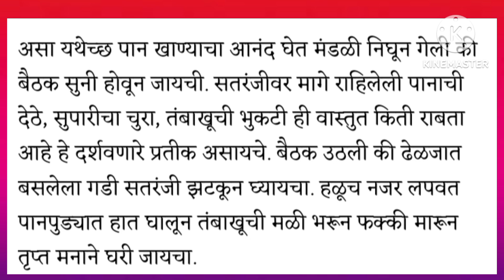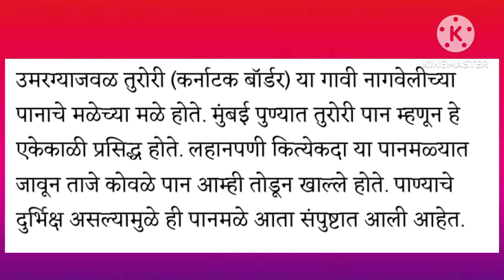पान.... वाचन कट्टा